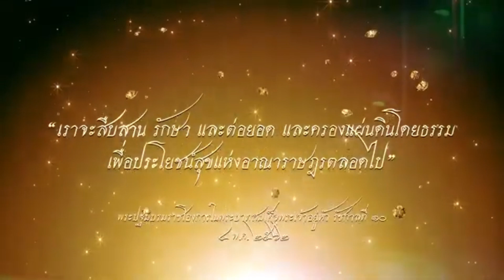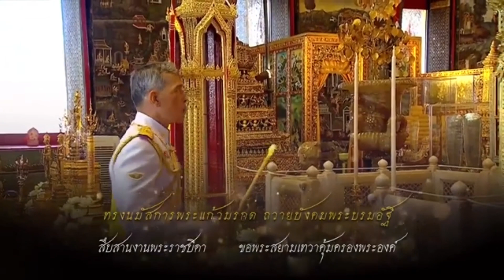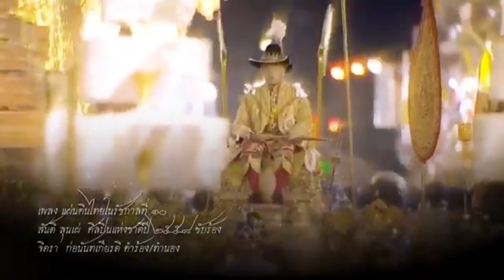โอ้ จุดจบ Pm2.5 ! เบื้องลึก แก้ยากตรงไหน